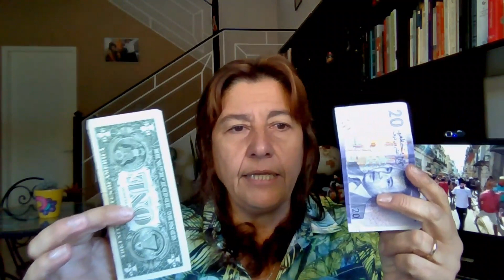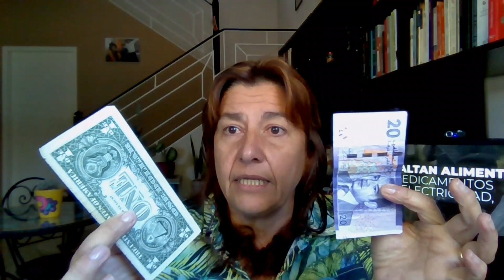Que es el dinero? Funciones Tipos DINERO FIDUCIARIO y DINERO MERCANCIA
✔✔✔ Las funciones del Dinero los distintos tipos. Dinero FIDUCIARIO y DINERO MERCANCIA. En menos de cuatro minutos te explico sus diferencias y características.

0:00 Que es el dinero
00:30 Funciones del dinero
02:00 Tipos del dinero
02:50 Dinero fiduciario y dinero mercancía

Si quieres profundizar sobre el Dinero, te recomiendo este Libro:

El futuro del Dinero - Bernard Lietaer